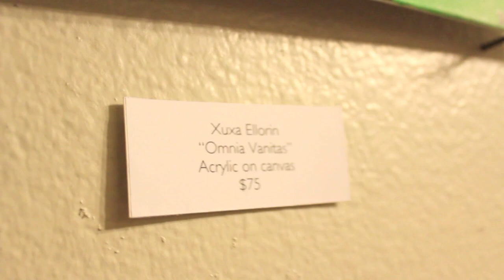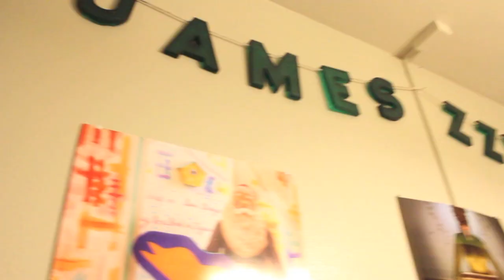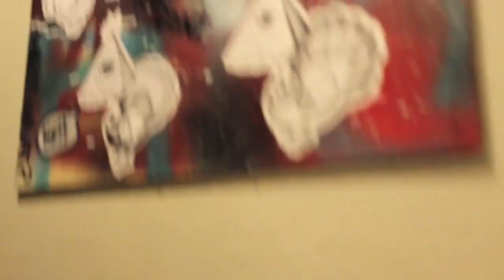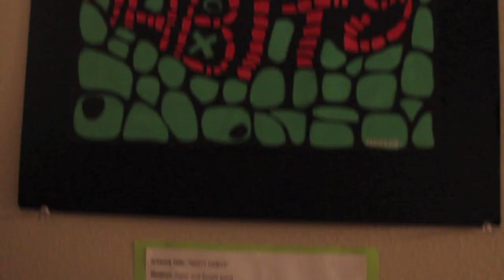Vlog: Hostel Takeover Art Show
Hostel Takeover Art Show at the Hosteling International Downtown San Diego featuring local artists!
Vlog from January 20, 2013